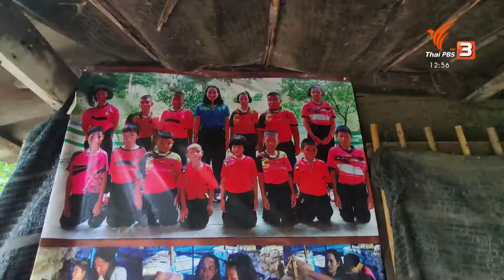นักข่าวพลเมือง : แดนมหัศจรรย์แห่งการเรียนรู้ รรวัดบางสาม จ.สุพรรณบุรี l 7 พ.ย. 2563 l 12.00 น..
Gen C Reporter ติดตามการเรียนรู้และสร้างทักษะอาชีพ ตามแนวปรัชญาเศรษฐกิจพอเพียง ของโรงเรียนวัดบางสาม จ.สุพรรณบุรี ที่เน้นให้นักเรียนได้ลงมือฝึกปฏิบัติจริงภายใต้ “แดนมหัศจรรย์แห่งการเรียนรู้” ติดตามเรื่องนี้กับนักข่าวพลเมือง โรงเรียนวัดบางสาม

ในข่าวเที่ยง ThaiPBS วันที่ 7 พ.ย. 2563 เวลา 12.00 น.